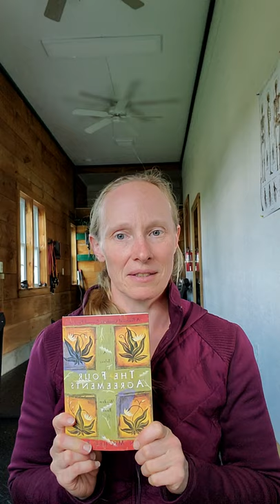The Four Agreements: a book review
The Four Agreements A Toltec Wisdom Book by Don Miguel Ruiz